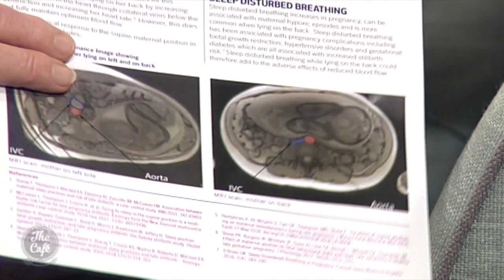Sleep On Your Side Still Birth Prevention Campaign